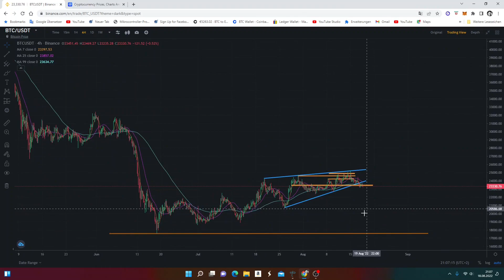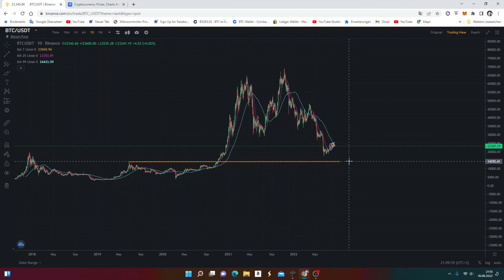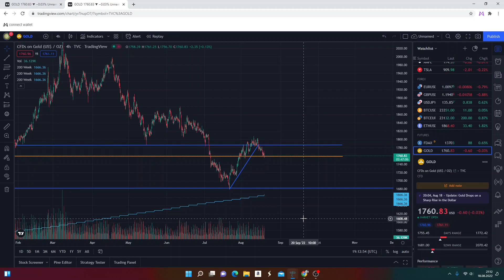إلى أين يتجه البيتكين و الذهب ؟